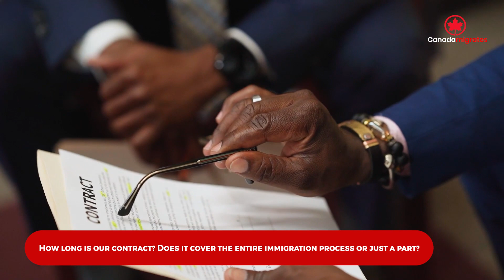Seven Questions to Ask an Immigration Lawyer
In this video, we're going to be answering some common questions about immigration law. We'll be addressing topics like how to choose an immigration lawyer, what to ask them, and what to expect.

If you're looking for answers to some questions about immigration law, then this is the video for you! We'll provide you with everything you need to know to make an informed decision about your immigration situation. So grab a cup of tea or coffee, sit back, and let us help you get the answers you need!